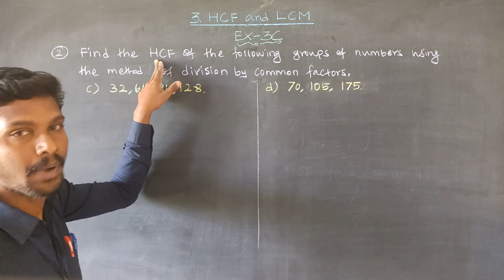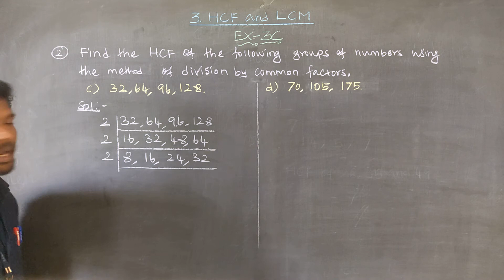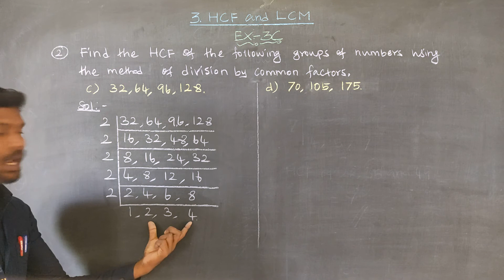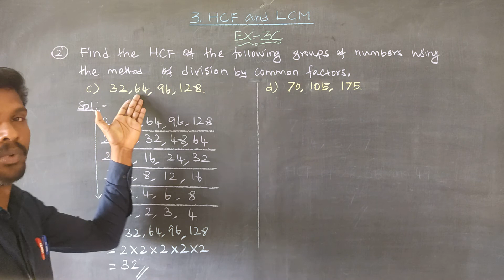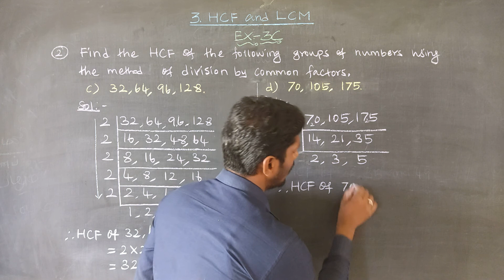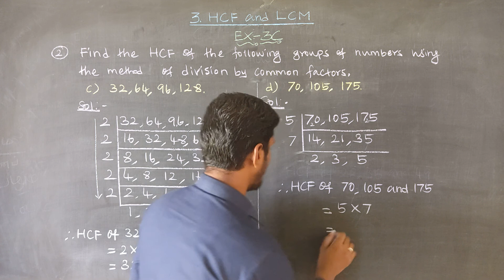Exercise 3C Question 2 c,d Oxford Class 6 Mathematics